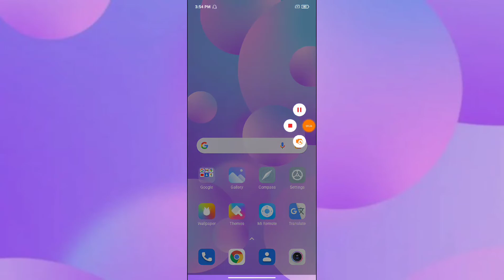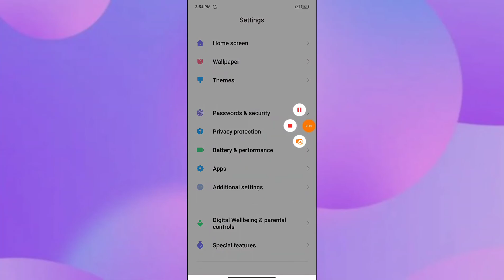Xiaomi Mi 11 lite , Show touch Show taps setting